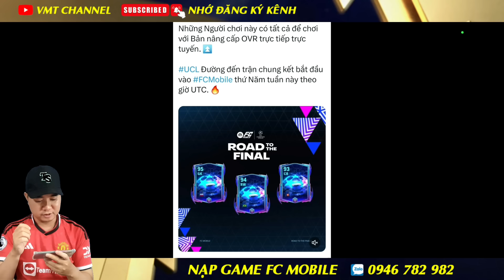ÔM CẦU THỦ BÁN KIẾM COIN - ĐỘNG LỰC CHO ANH EM CÀY CHAY | FC MOBILE